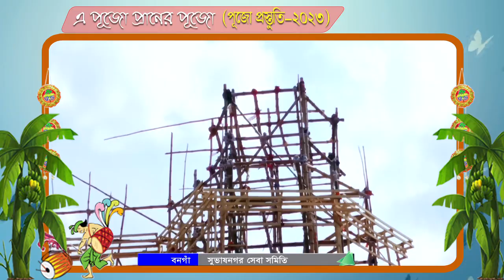পুজো প্রস্তুতি সুভাষ নগর সেবা সমিতি